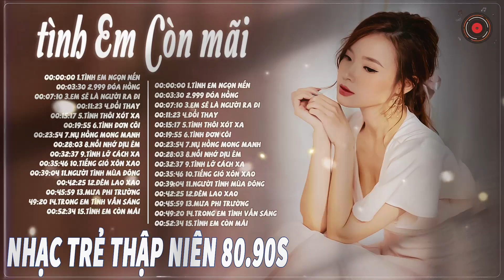Nhạc 8x9x Chill Nhẹ Nhàng ~ Top Nhạc Trẻ Xưa Hot TikTok 2023 ♫ Nhạc Chill Hot TikTok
00:00:00 1.Tình Em Ngọn Nến
00:03:30 2.999 Đóa Hồng
00:07:10 3.Em Sẽ Là Người Ra Đi
00:11:23 4.Đổi Thay
00:15:17 5.Tình Thôi Xót Xa
00:19:55 6.Tình Đơn Côi
00:23:54 7.Nụ Hồng Mong Manh
00:28:03 8.Nỗi Nhớ Dịu Êm
00:32:37 9.Tình Lỡ Cách Xa
00:35:46 10.Tiếng Gió Xôn Xao
00:39:04 11.Người Tình Mùa Đông
00:42:25 12.Đêm Lao Xao
00:45:59 13.Mưa Phi Trường
00:49:20 14.Trong Em Tình Vẫn Sáng
00:52:34 15.Tình Em Còn Mãi

►Chuyến Tàu Âm Nhạc chúc các bạn nghe nhạc vui vẻ!